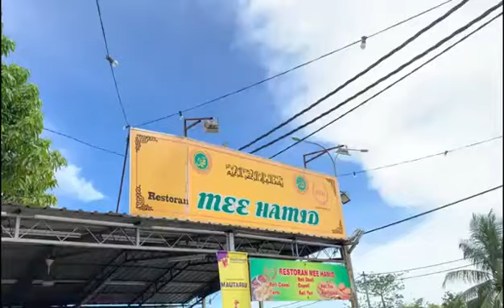Food Hunter - Restoran Mee Hamid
Location:
Lot 7031( Depan Petronas) Tanjung Bendahara

欢迎大家下载Food Hunter